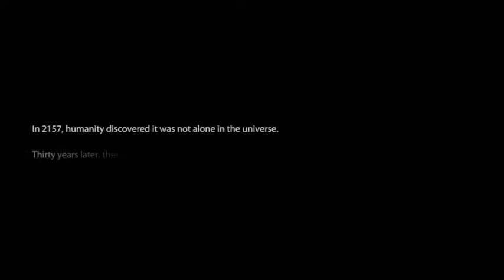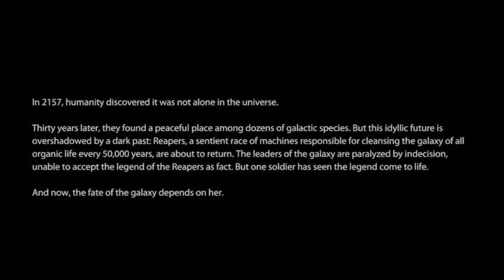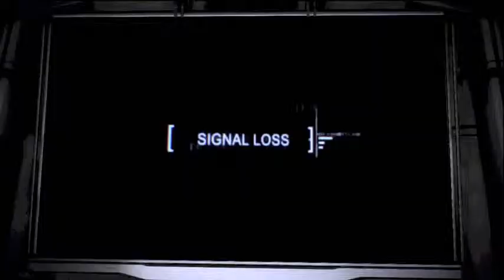Mass Effect 3- #1 Hey, Let Us Begin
- Bioware
- Xbox360

Character

Name: Clair Shepard
Origin: Earthborn
Reputation: War Hero
Class: Vanguard
Powers: Carnage

Das Malefitz / Faunts / Mass Effect 3 (Original Soundtrack)

Ending Music-
Suicide Mission / EA Games Soundtrack & Jack Wall / Mass Effect 2

Equipment
HD-PVR Gaming Edition, eyeTV and iMovie